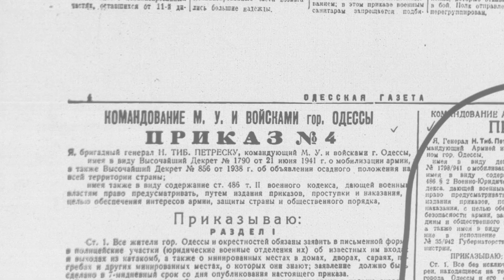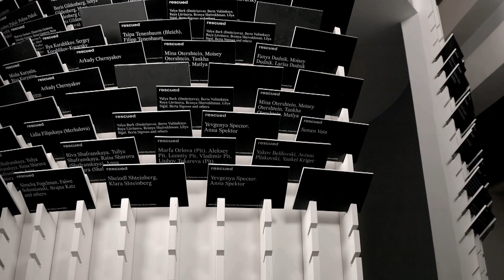The Saviors: The Righteous Among the Nations in Russia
252 Russian Righteous Among the Nations. Their testimonies, their stories, and the story of the Holocaust are part of a new haunting exhibition.

Organized with the support of the Russian Jewish Congress.